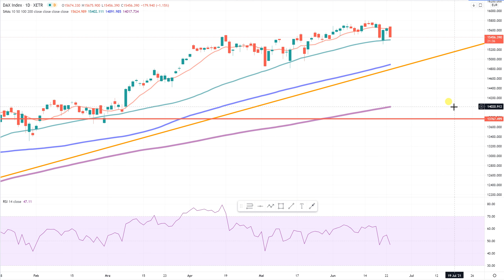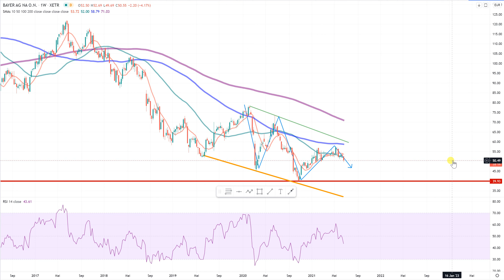Dax30 – Wer schlägt nun zu?